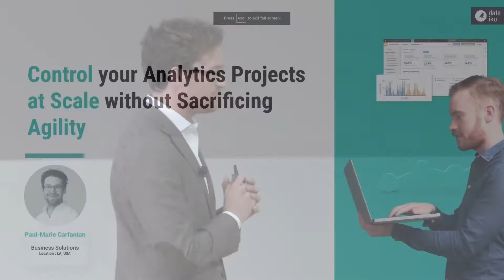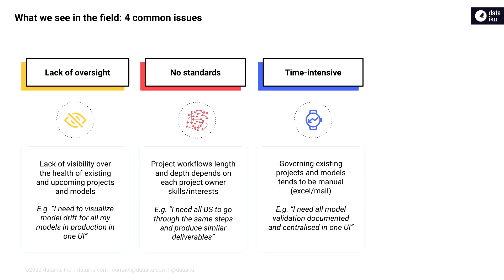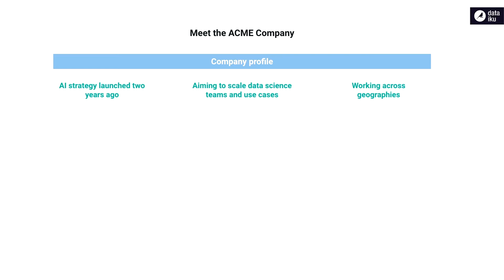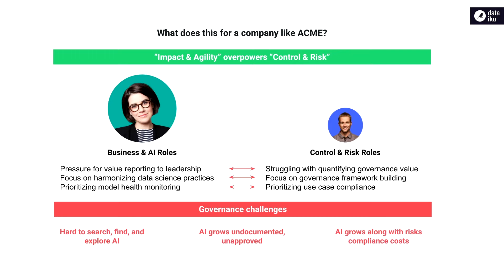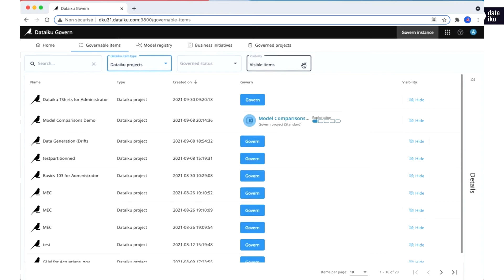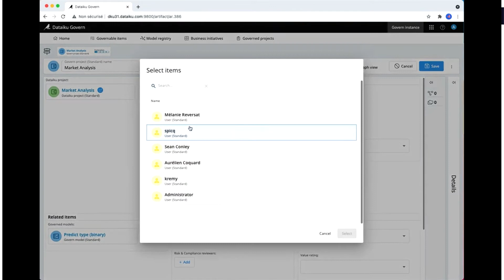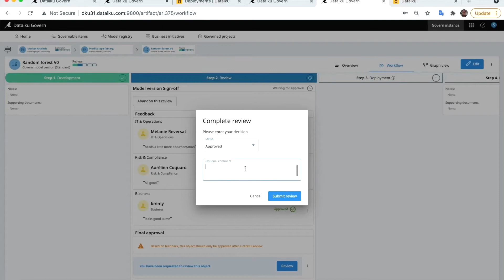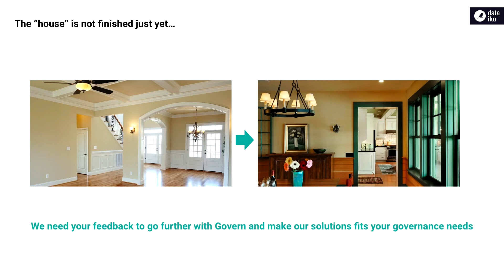Control Your AI and Analytics at Scale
In the rush to deliver value-added models to the business, sometimes AI & analytics data projects arrive poorly tested or are incompatible with the production environment. IT managers complain they cannot properly monitor them and business people aren’t informed of issues before getting impacted. All of this destroys trust and increases the risk of exposing your business to operational, reputational, and legal hazards calling for tighter controls. In this session, Dataiku experts will show you how to safely scale and implement controls while still empowering data science teams to continue delivering business value.

Speaker: Paul-Marie Carfantan - Solutions Consultant, AI Governance at Dataiku

Without you, it's just data.